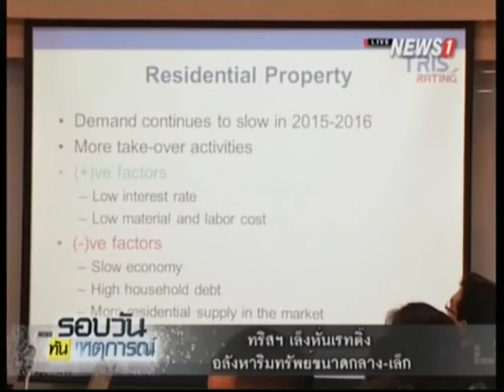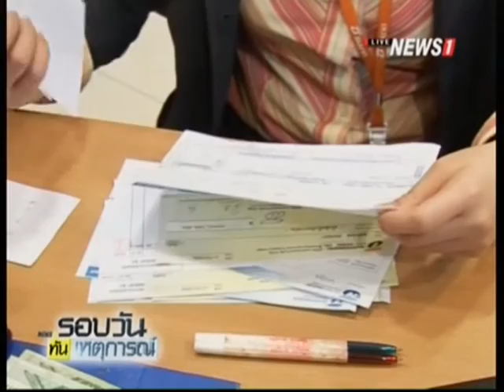ทริสฯเล็งหั่นเรทติ้ง อสังหาริมทรัพย์ขนาดกลาง-เล็ก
23/10/2015  ทริสฯเล็งหั่นเรทติ้ง อสังหาริมทรัพย์ขนาดกลาง-เล็ก